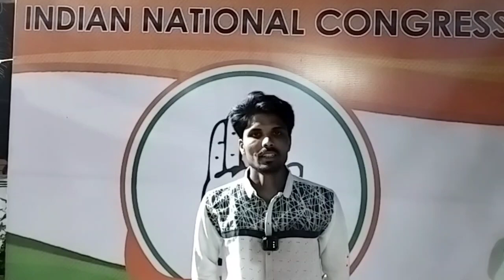Vote Appeals Of Congress Leaders